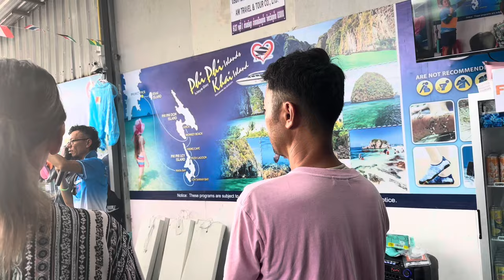Phi phi Islands. | Thailand 🇹🇭 2.| ගිලෙන්නත් ගියා. Kavi vlogs 💞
එයයි මායී හම්බුන රටට ගියා../ Romantic night🙊  කිඹුල් මස් කෑවා../ kavi vlogs💞